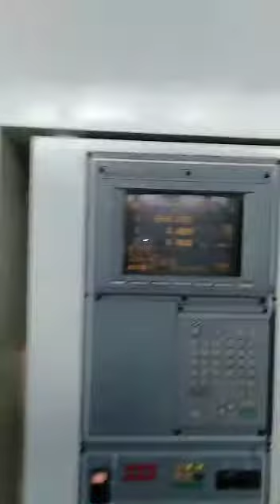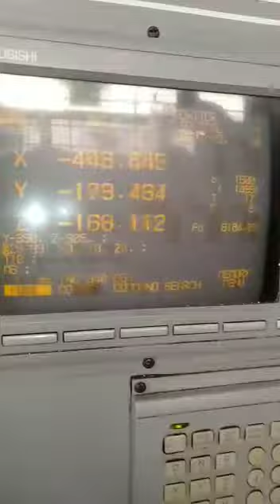MAKE -HARTFORD VMC 850 A CNC VERTICAL MACHINE CENTER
Make-hartford 850 A vertical machine center
Travel distance (X/Y/Z) 800*500*500mm
Table size1000*500mm
Main motor power 7.5kw
System Mitsubishi M 64 S
SPINDLE SPEED 8000 RPM
Tool type: Carousel Type Tool Magazine
Numbers of tool: 20